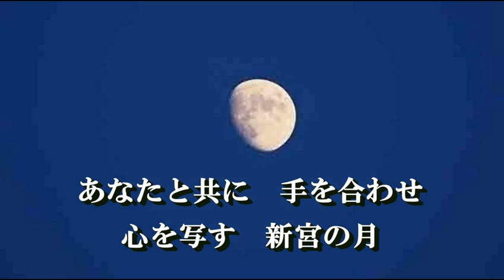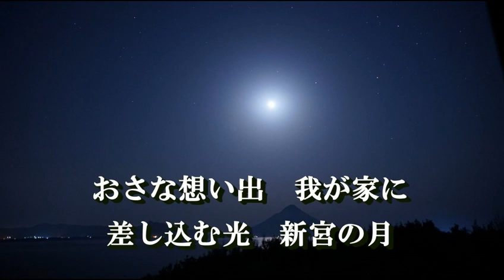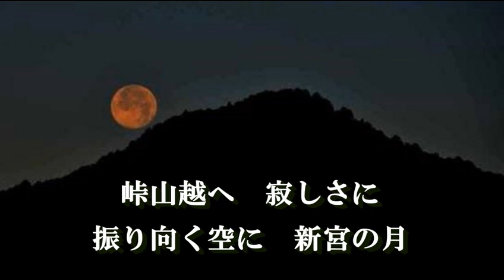新宮の月 (唄入り) 播磨歌い人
作詩小谷繁制作　播州演歌シリーズ２１曲完成から
「新宮の月」作詩　小谷繁　作曲　多田高弘